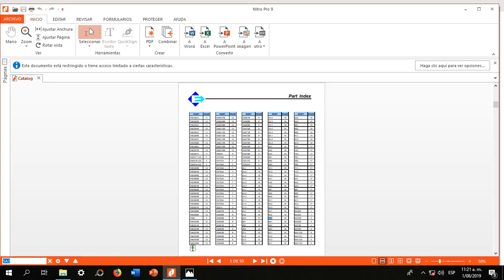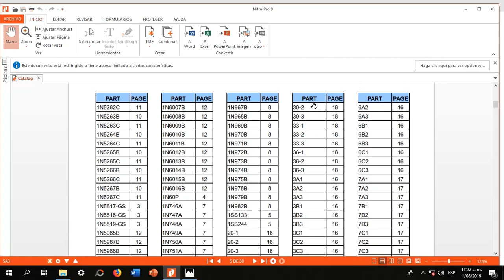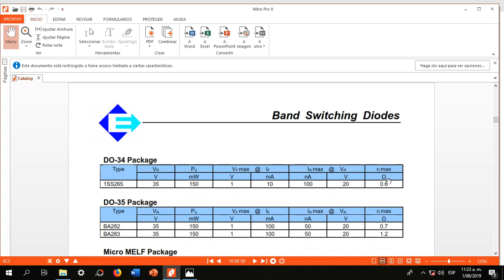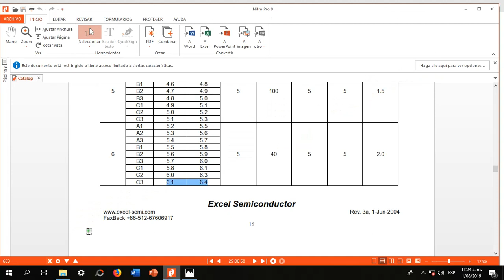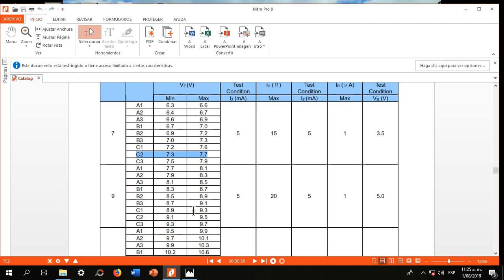Codigos diodo zener voltajes